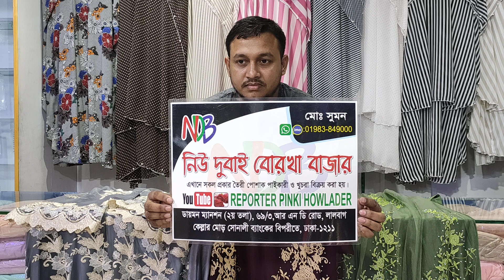♥gorgeous party বোরখা কালেকশন with price